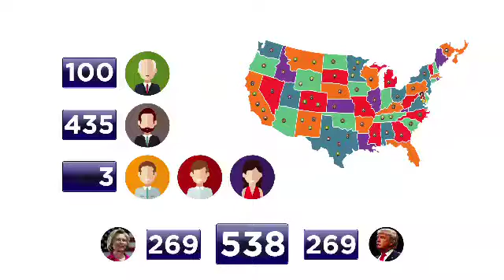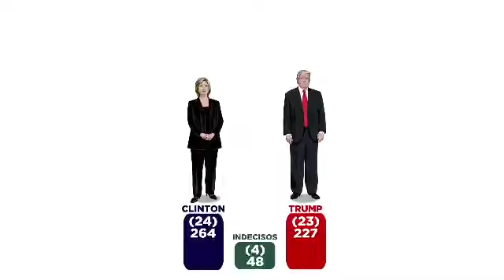Roy Campos habla sobre las encuestas de EE. UU.